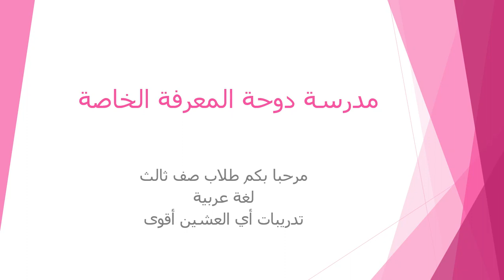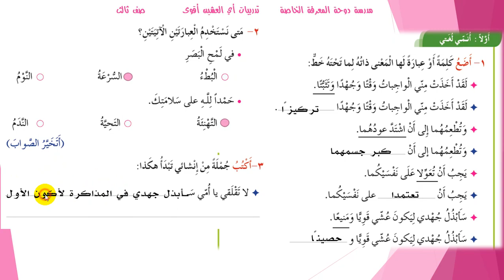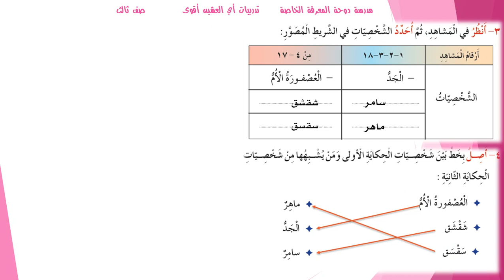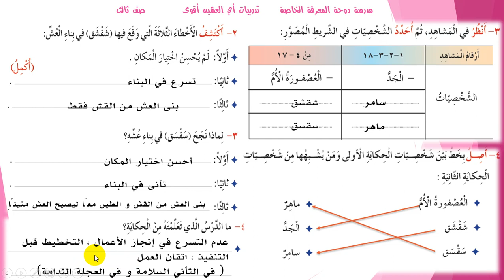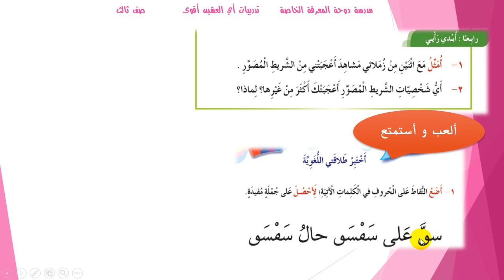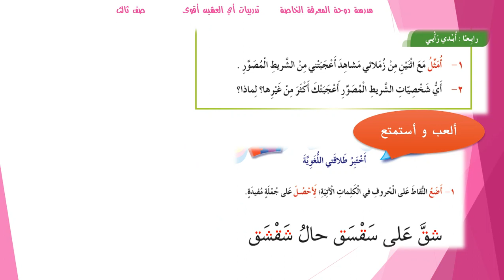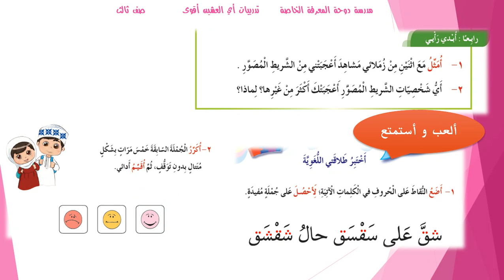صف ثالث لغة عربية ٣ابريل دوحةالمعرفةالخاصةبدبد